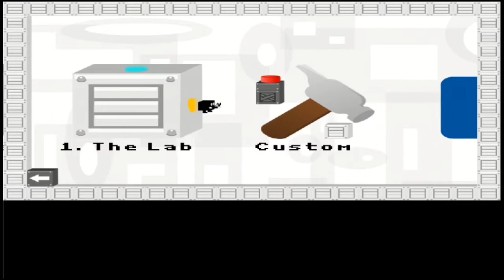Portal Slingshot - 2022 letsplay nostalgia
this is just a nice puzzle game with 45 levels plus 40 custom slot level and cool puzzle mechanics